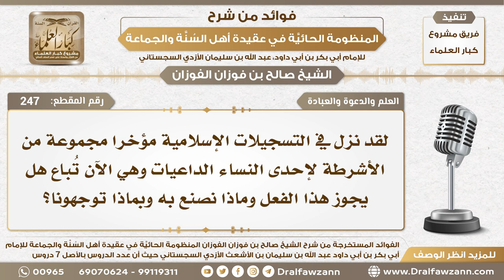247 - هناك أشرطة تباع لإحدى النساء الداعيات فهل يجوز هذا الفعل؟ - الشيخ صالح الفوزان